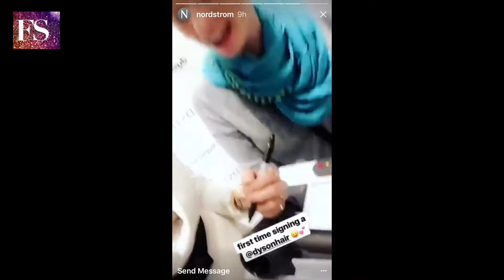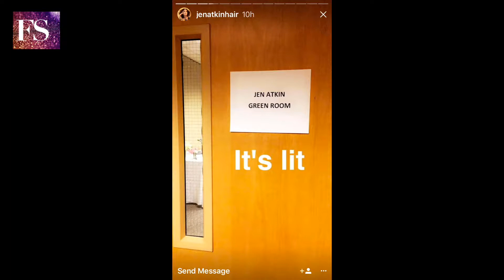Behind the Scenes with Jen Atkin at the Ouai Launch in Seattle at Nordstrom